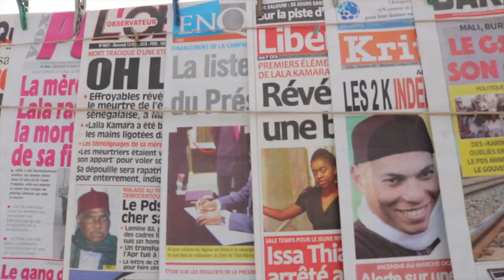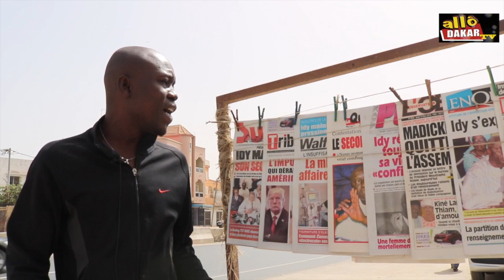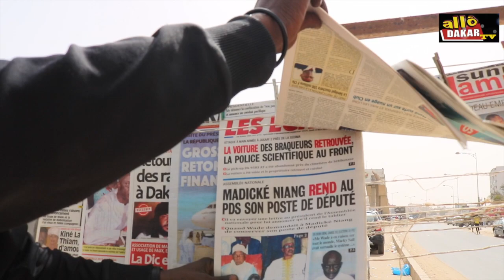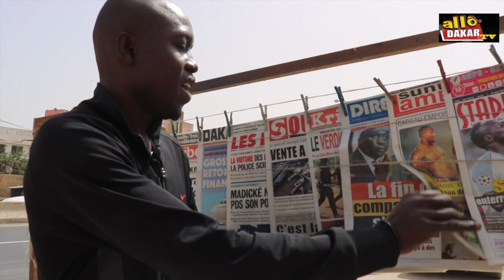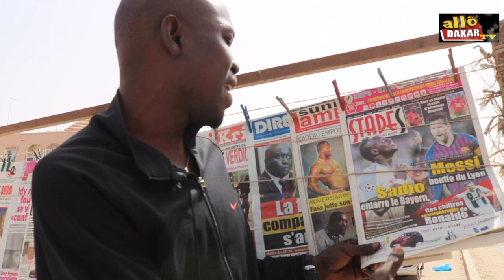Revue de presse du 14 /03/ 2019 avec Dallou Dakar